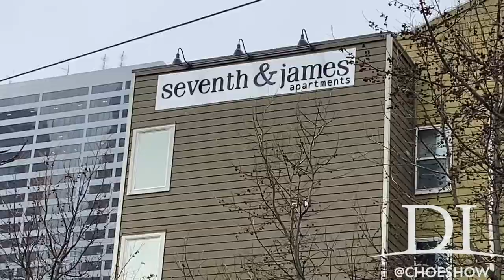Propane Explosion Sets Seattle Encampment Ablaze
Jonathan Choe covers a massive fire that engulfed a homeless encampment in Seattle.